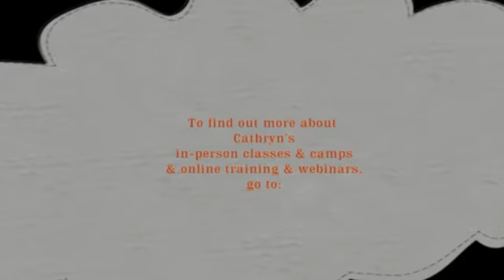Cathryn Hartt - Hartt and Soul - the "UN-Acting" Coach - Dealing with Rejection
Cathryn Hartt - the "UN-Acting" Coach - of Hartt and Soul -
- Backstage Expert Columnist -
- Backstage Choice Award Best Acting Coach in Texas -
- Dallas Best Theatrical School Award -
  "DEALING WITH REJECTION"